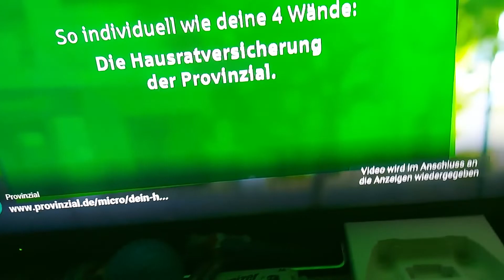Ist wieder geht ein 9 Minuten